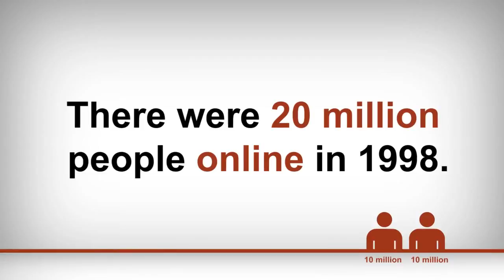what was the social media marketing startegy in 2017?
Do you know what was the social media marketing startegy in 2017?
Are you looking to learn about social media marketing? if yes, then this is the right place to learn.

many people ask this question many times from me that what was the social media marketing startegy in 2017? so this vedio is the solution for them.